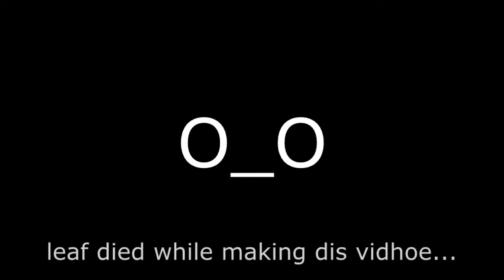THINGS PEOPLE UNBOXING CASES DON'T SAY Feat. @OGMCSKILLET (LeafyIsHere Re-Upload)